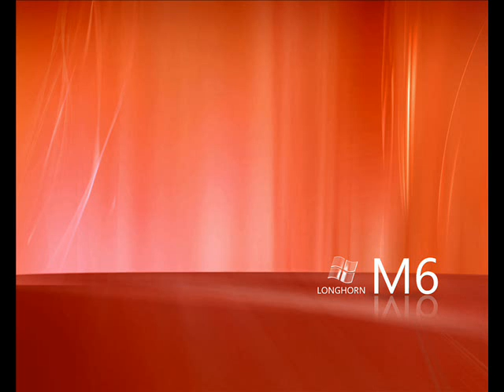Jalwa-e-Jana-JUNAID JAMSHEED [Islamic Songs Series]